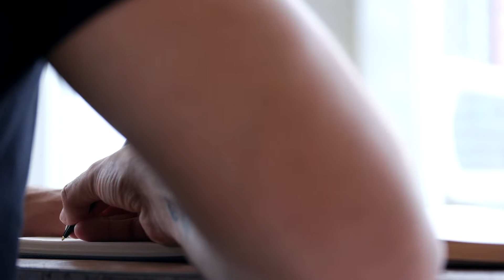Spoken Arts - De persoonlijke wederopbouw in Rotterdam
Op vrijdag 15 juli vindt de eerstvolgende editie van "Spoken Arts" plaats in de Rotterdamse Schouwburg. Hierin werken Ken Theater, Woorden Worden Zinnen, Paginagroots, Amanda Harput, Sinfonia Rotterdam en Scapino Ballet Rotterdam samen aan een avondvullend programma! Met een nieuwe line-up en een verbeterd concept belooft dit de ultieme combinatie van spoken word, dans, visuals, theater en muziek te zijn.